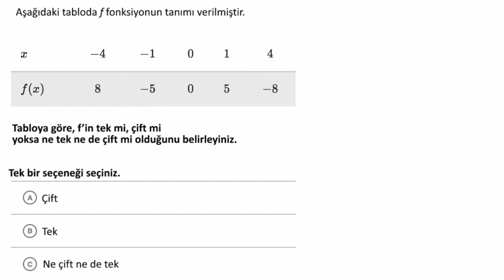Çift ve Tek Fonksiyonlar: Tablolar (Matematik) (Cebir 2)